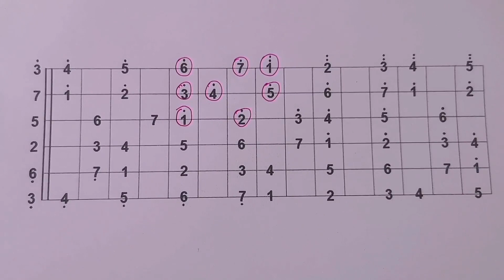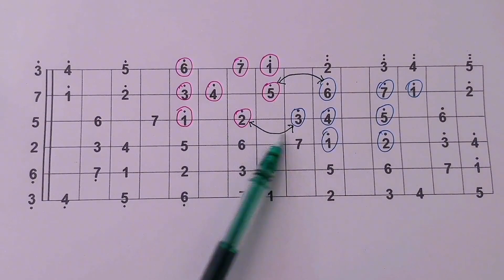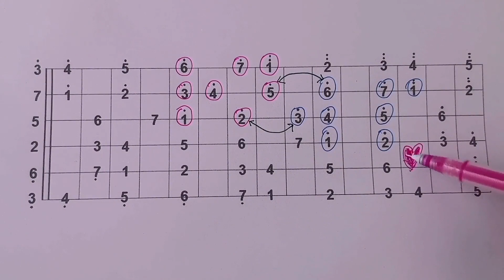专治不知道如何练习才能学会指板音阶！